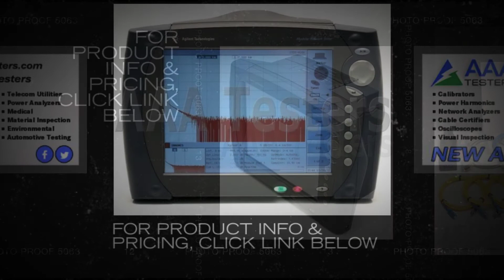Agilent N3900A SM OTDR CD & PMD N3916AL N3909AR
The Agilent N3900A Modular Network Tester is a portable, lightweight, rugged test platform for the installation.